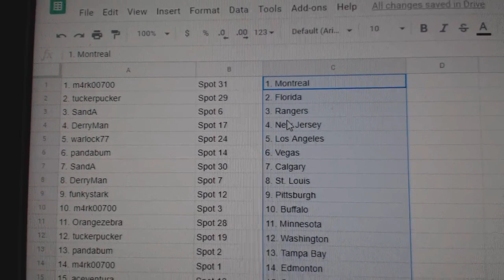Team Randoms - C&C GB #10,891